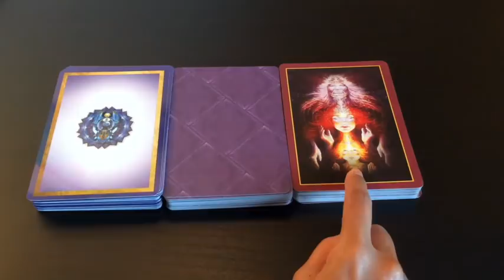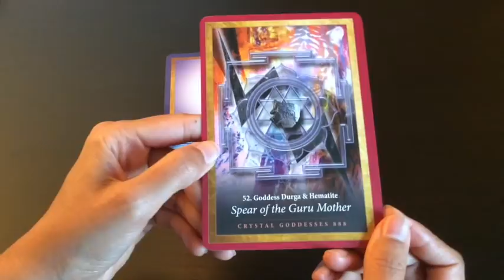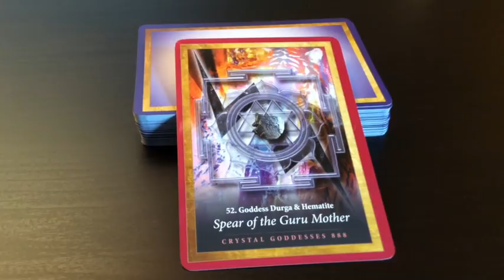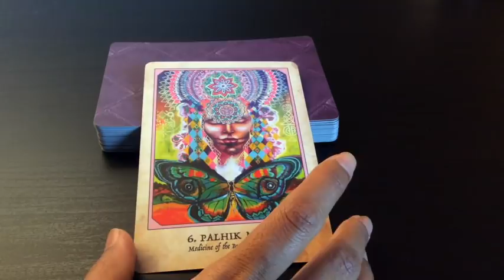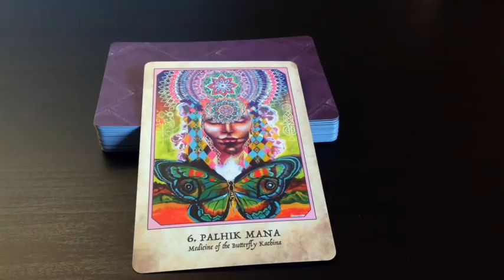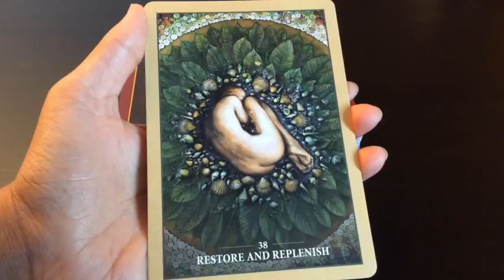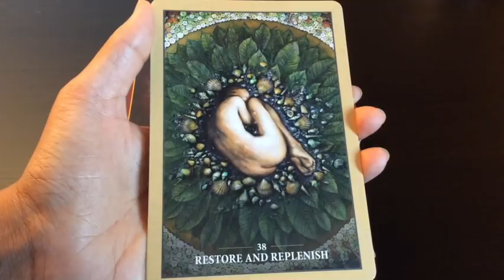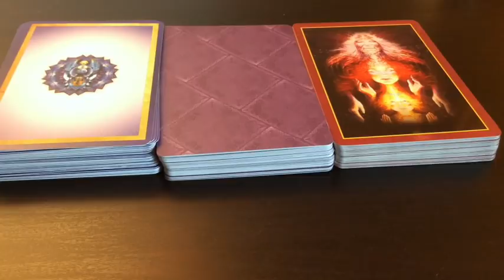Pick A Card: Weekly Oracle Card Reading | What is your guidance for the week ahead?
Here is your Weekly Oracle Card Guidance. Hope this answers which ever question you came here to have answered.

Time stamps:
#1: 4:10
#2: 13:40
#3: 22:05

Blessings Abound.
Love,
Shalin